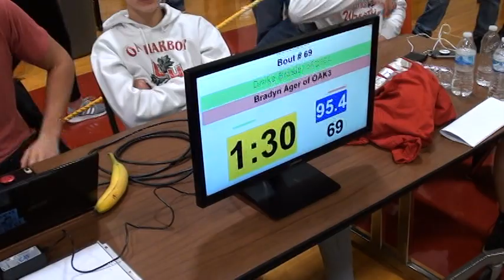95 lbs D4 OAC OH SEC Drake Brasiel vs Bradyn Ager